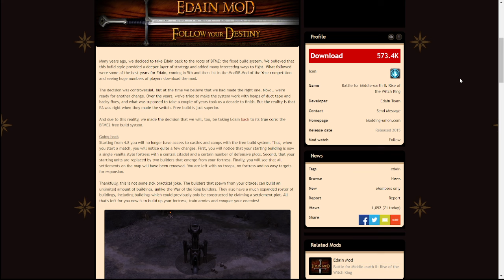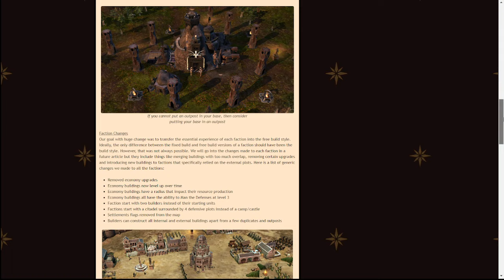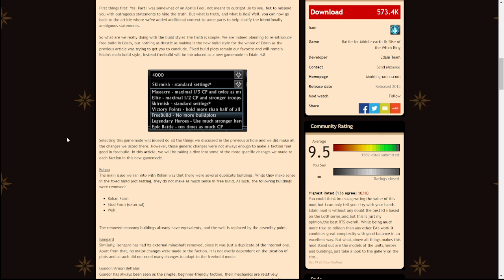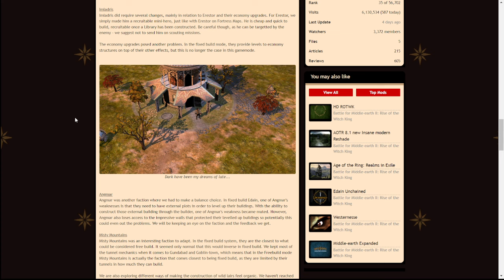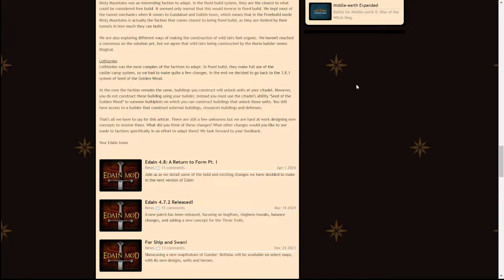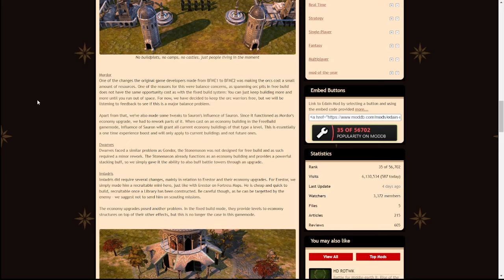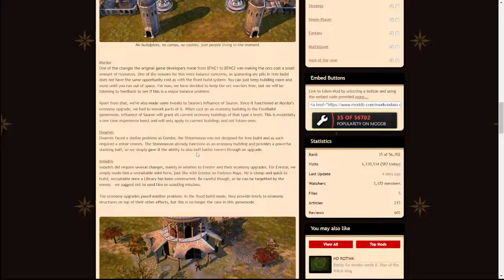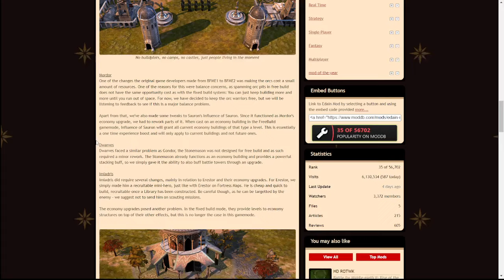Free building is coming back to the Edain Mod in 4.8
New news from the Edain team, which started as an April Fools post was actually hiding the truth that the Free Build system is returning to the Edain Mod, but it will be a choice to play free build otherwise you will still play the fixed build system giving you the choice which you prefer to play.